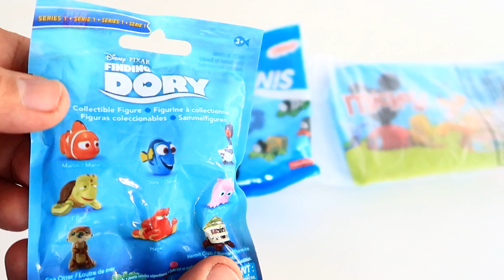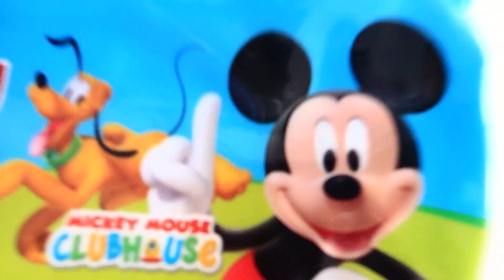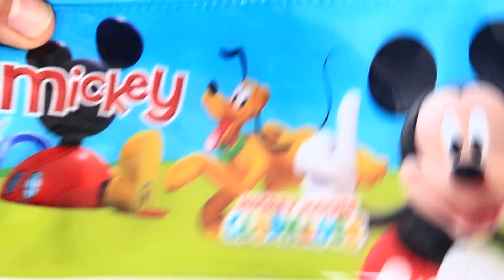Mickey Mouse Thomas and Friends & Finding Dory Surprises